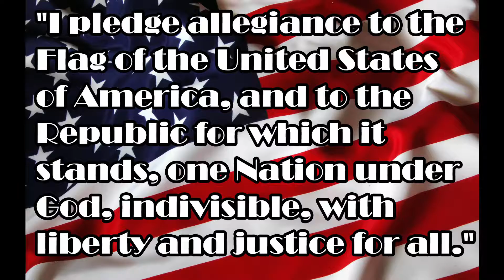12 12 16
AWCPA Spartan Society Daily Announcements for 12-12-16